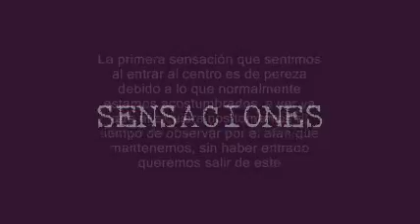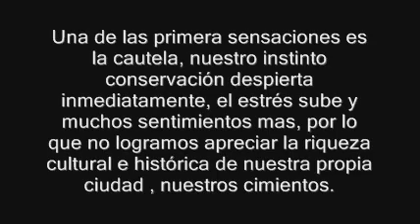De mi casa al CENTRO -MEDELLIN-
de mi casa al centro